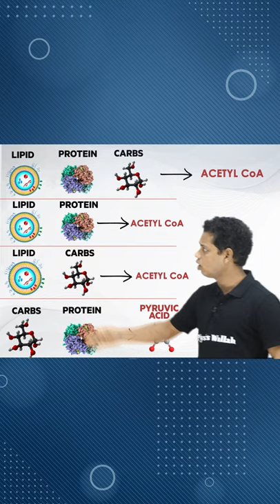ConceptChamkega | Plant Respiration | Biology | NEET 2022 | Physics Wallah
In This Youtube Short video of Concept Chamkega series by Physics Wallah Respiratory plant has been explained in one minute.